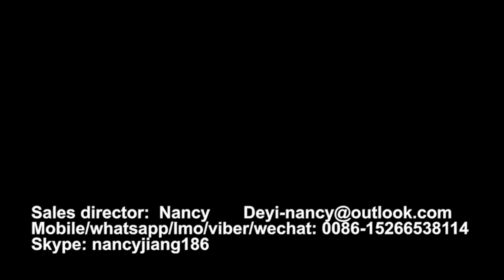Fully automatic polystyrene PS foam food container making machine manufacturer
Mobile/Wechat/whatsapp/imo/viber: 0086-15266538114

The whole line of plastic box machine mainly including three machines:
1.​ PS foam sheet extruder
2.​ Fully auto forming and cutting machine
3.​ Plastic recycle machine